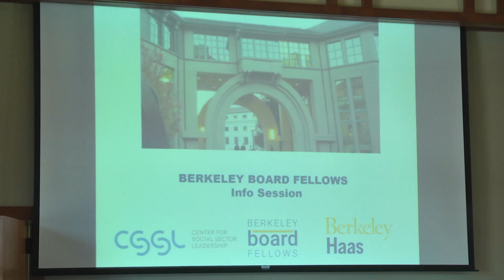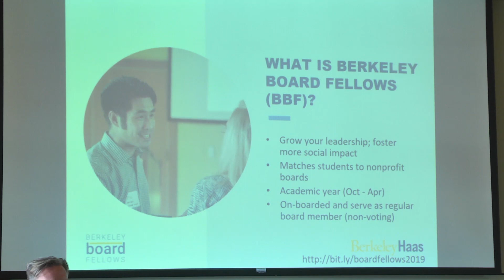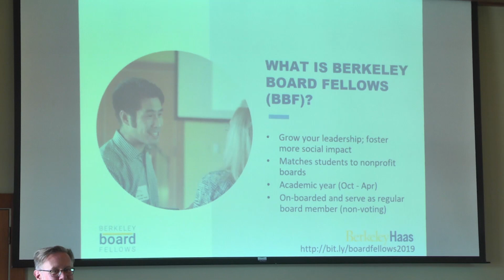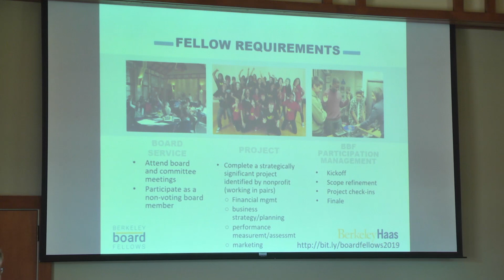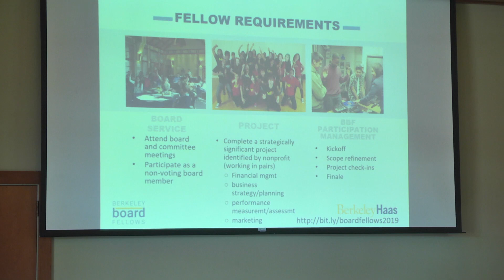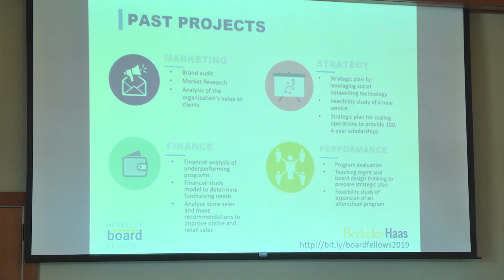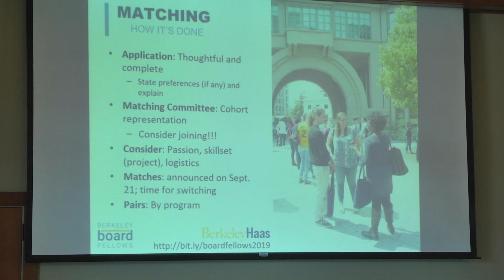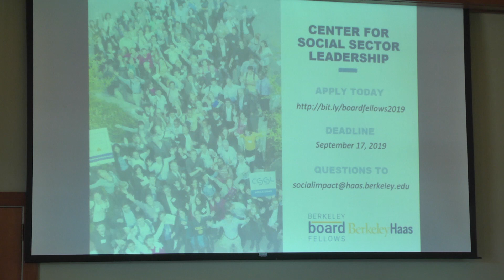Berkeley Board Fellows 2019-20 Info Session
Info Session for 2019-20 Berkeley Board Fellows program. Ben Mangan provides overview. Mark Westover discusses how to apply. Haas MBA 2020 candidates Juliana Pugliese and Joe Bird discuss their experiences followed by audience Q&A.